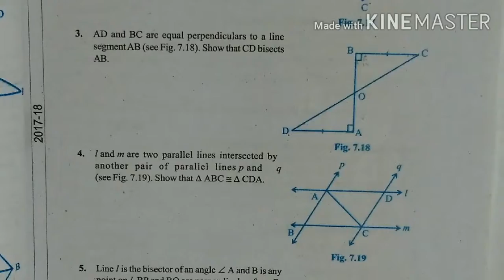Class 9 maths Exercise 7.1 Part - II